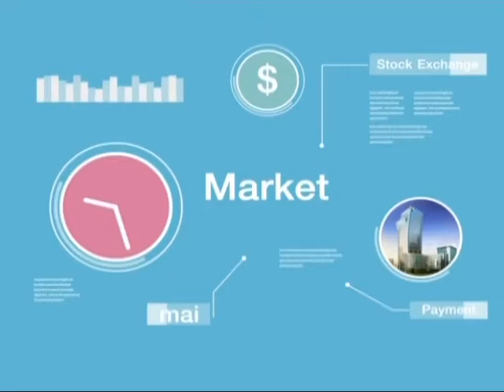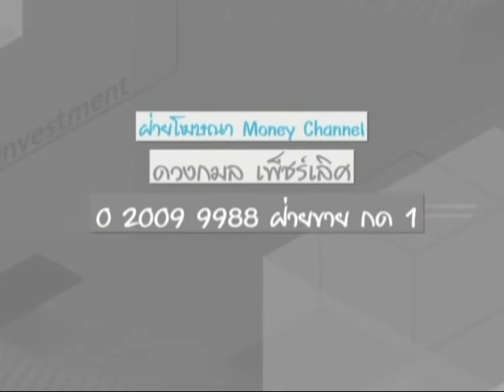มือใหม่ Turn Pro ช่วงที่ 3 / 8 ส.ค. 59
ช่วงที่ 3 "เมื่อ Investment กับ Technology มารวมตัวกันสิ่งที่เกิดขึ้นคือ..??" Ep.2